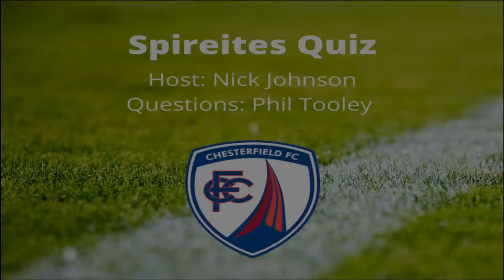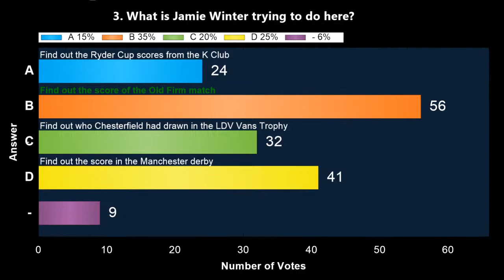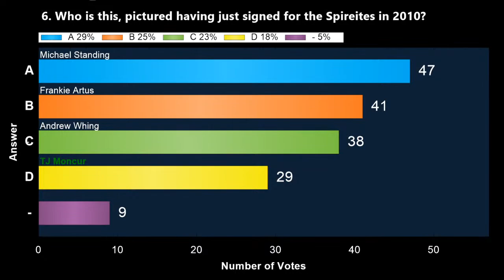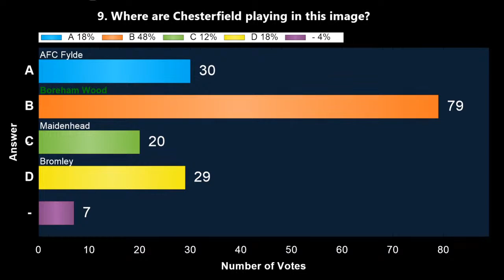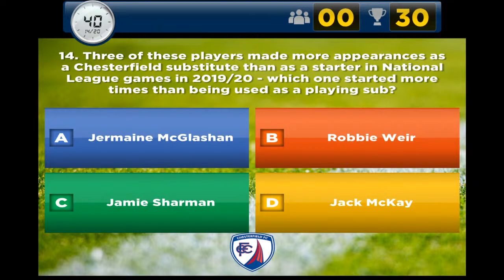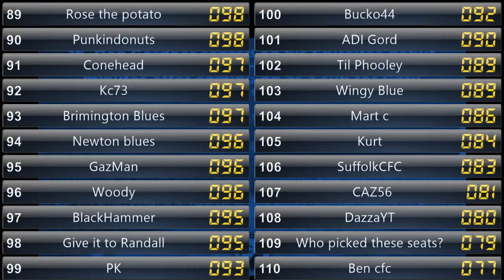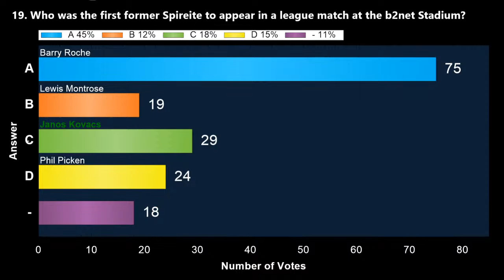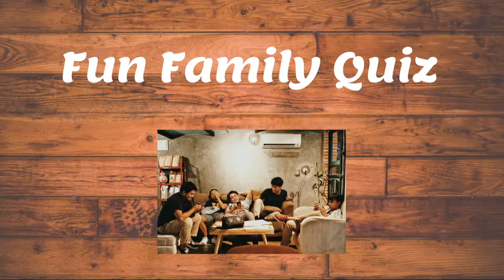Chesterfield FC Official YouTube Channel Live Stream